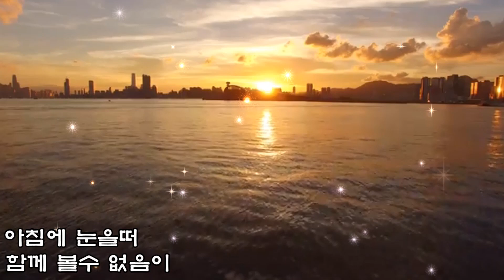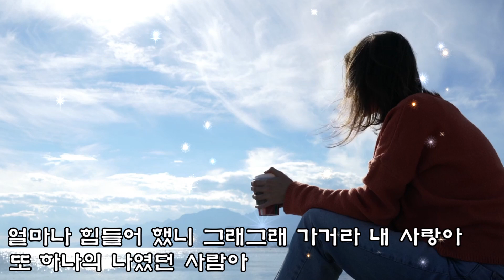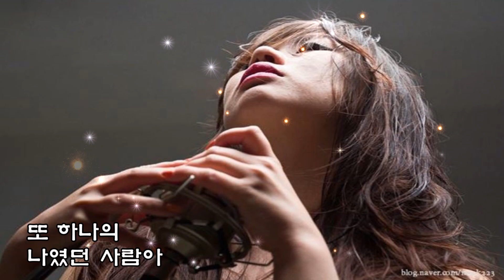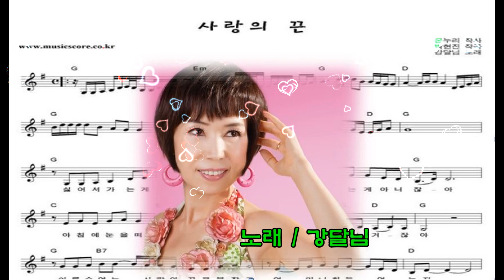강달님~-사랑의끈.(금영.66542)